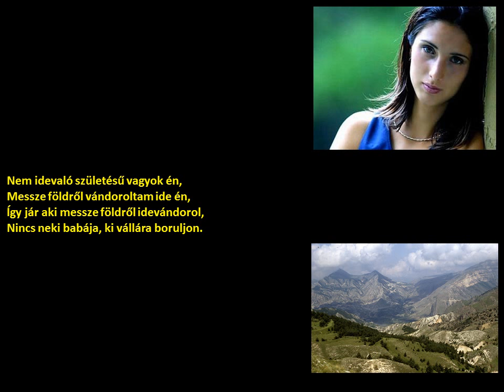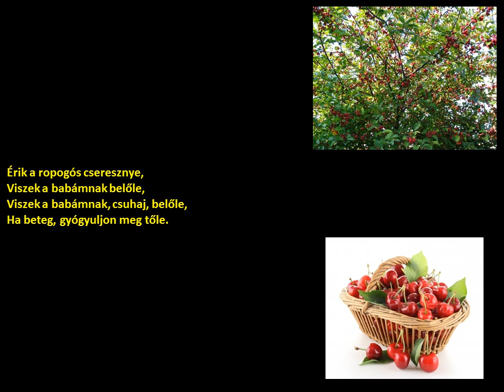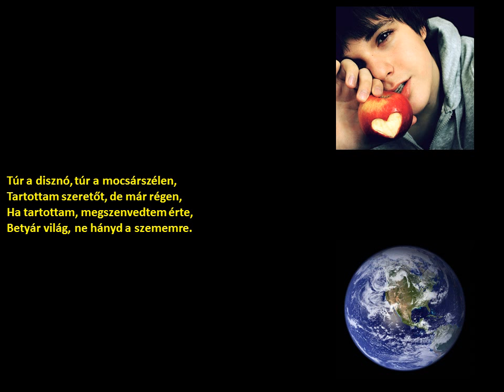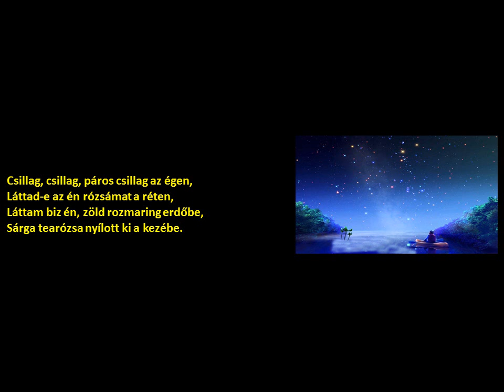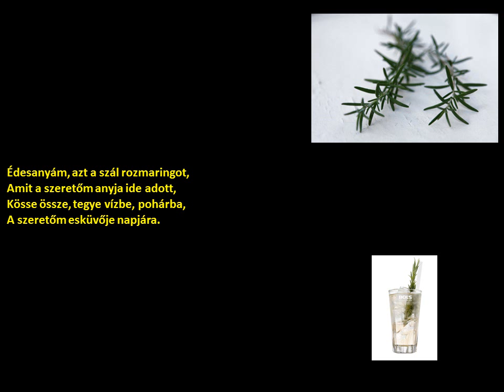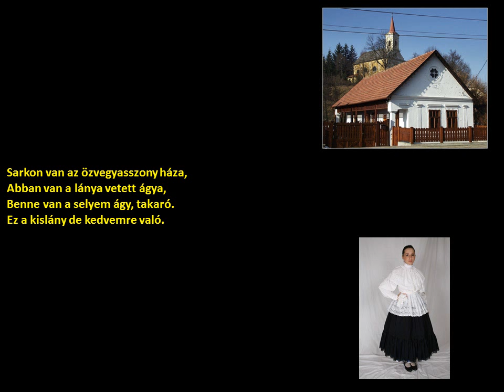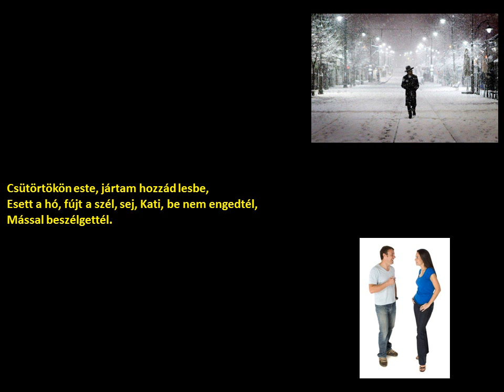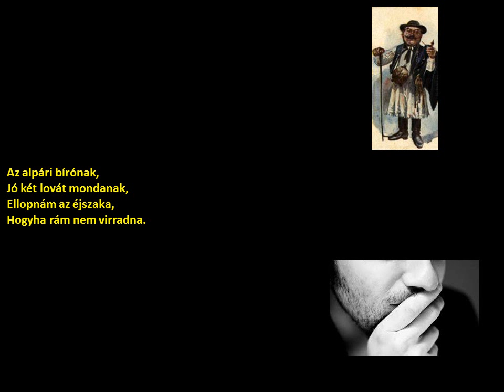Bársony Mihály Népdalkör-Padkaporos bál (Tiszaalpár) (szöveggel)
előadó
    Bársony Mihály Népdalkör

település
    Tiszaalpár

kiadás éve
    2005

Bársony Mihály Népdalkör :
Horti Sándor (népdalkörvezető) – citera • Bársony Rózsa – citera
Bársony András – tekerő • Bense Imre – citera • Seres Dániel – citera
Szóráth János – klarinét • Túri László – köcsögduda • Vén Ferenc – basszus citera
Bartha Z. Ágoston – tekerő

Album
Padkaporos bál. Dél-alföldi táncmuzsika